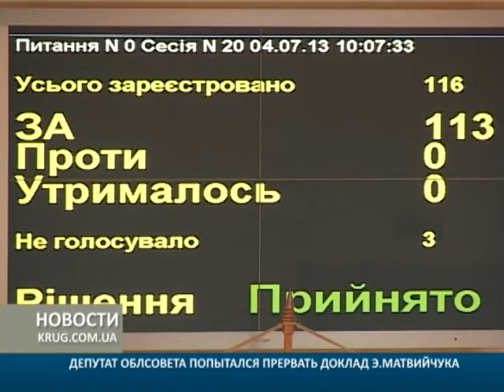Депутат облсовета пытался прервать доклад Э.Матвийчука